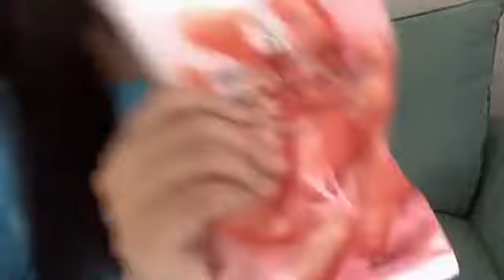工藤理子(STU48 2期生)2022年5月27日SHOWROOM